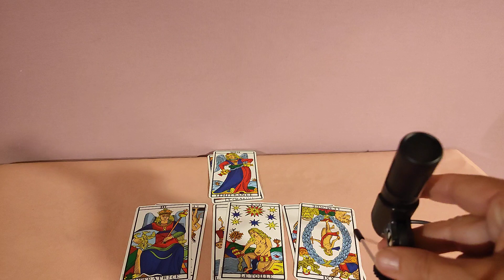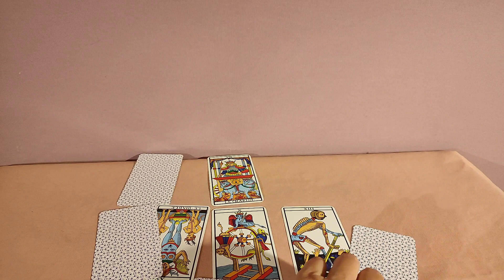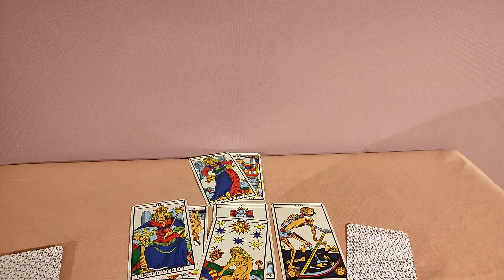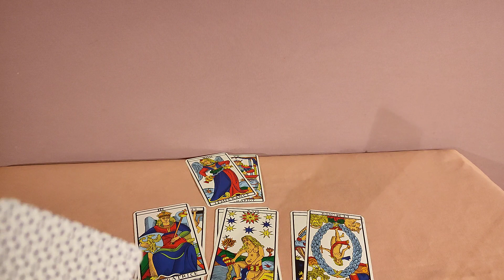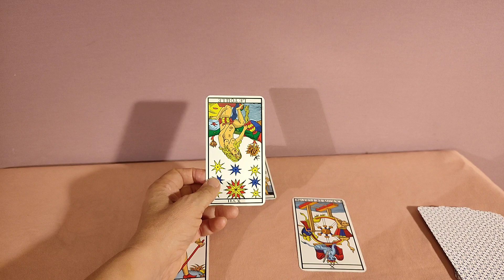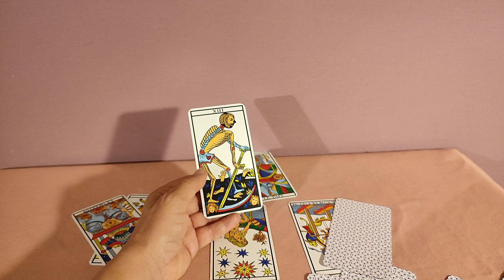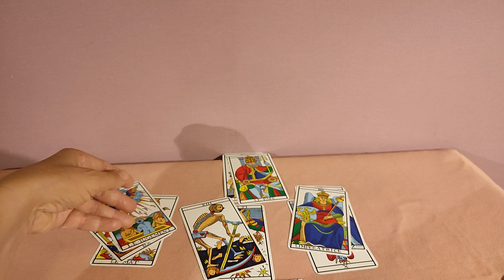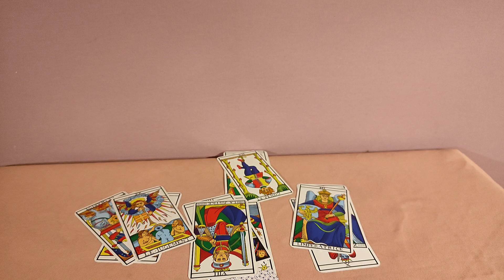Le discours de la peur au sujet de l'énergie!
Que de propagande alarmiste au sujet des pénuries a venir! plus de chauffage, plus rien à manger, etc etc.
Est ce bien vrai? Est ce que ce n'est pas un discours anxiogène pour nous faire accepter...un passe de rationnement énergétique par exemple?
Étude et analyse avec le Tarot de Marseille

Ma chaîne YT de secours: Margot Velazquez la super